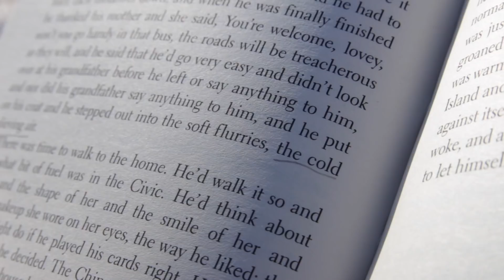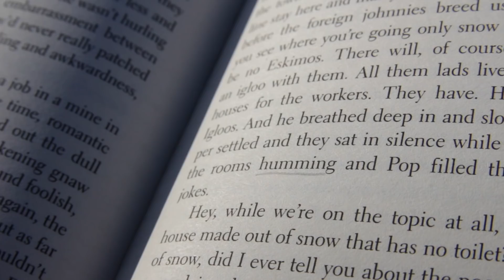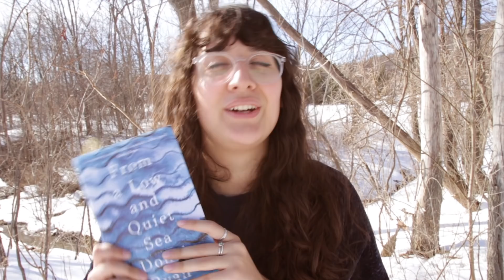humming trees | a poem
a poem about humming trees.

let me tell you something about trees:
they understand my favourite word.
empathy
i can hear them say it
in the cold relieving air
silent and still.
empathy is what they’re whispering
when they don’t say anything at all
listen
listen, they ask each other
listen to me and ill listen to you
that’s the heavy quietness that you hear in a forest
when you walk under their shadows
it’s their empathy
raining pressing down on you
a tiny creature from the earth

to understand.
to share.
to know that every body
your body, my body
washes forks
waits for mail
thinks about endings.

but back to the trees
who live in the mantle of the earth
or maybe they dont
but seem to.
how low do those roots go,
deepening
planting foundations for
standing still.
all of that work,
just to stand still.
stillness makes things worse,
never moving
never growing,
so it isn’t stillness,
i guess,
but humming.
the slow and even tempered moving stillness,
alive and shaking stillness.
a ceaseless hum,
that’s what the trees know.
that’s what they do.
that’s why they love my favourite word.